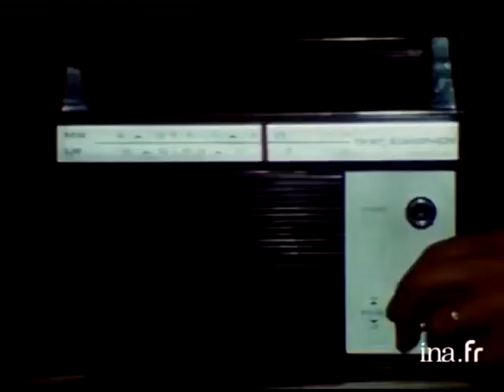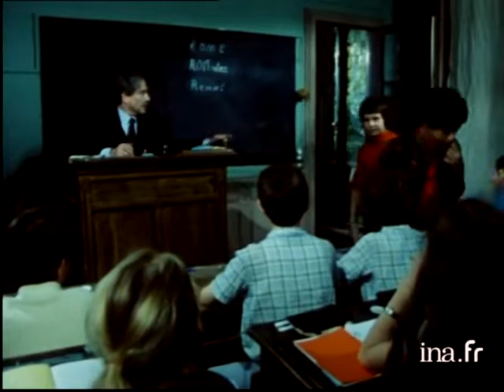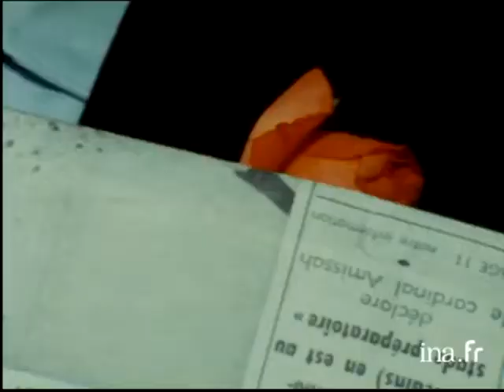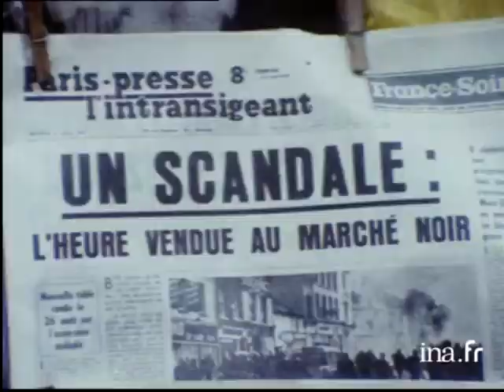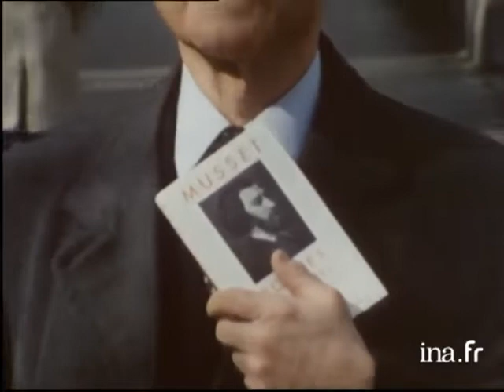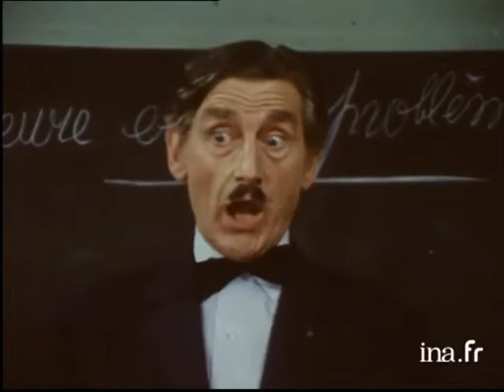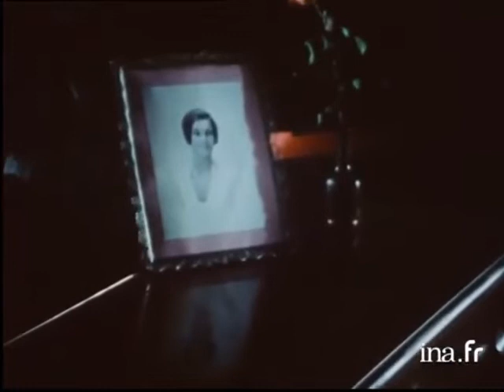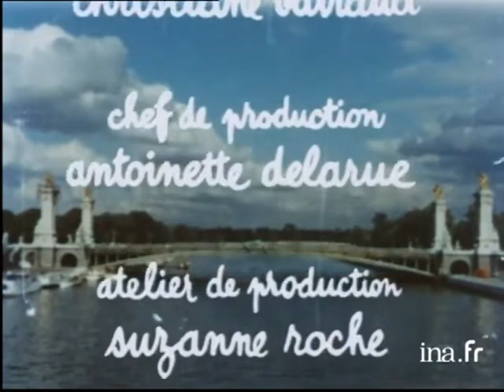Tête d'Horloge - Film Complet en Français | Film Philosophique| Pierre Fresnay | 1970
Un jour ordinaire de 1969, sans un début d'explication, toutes les montres, horloges et pendules du monde s'arrêtent à minuit. L'heure a disparu et ne permet plus de réguler les activités humaines. En quelques jours, le désarroi se répand et les gouvernements doivent dans l'urgence calmer les populations désemparées. Seul, au cours privé Octave Gildas à Paris, Monsieur Drouin, vieux professeur traditionnel et rêveur, ne semble pas le moins du monde affecté par cet évènement, continuant de respecter comme à son habitude à la seconde près ses horaires immuables, ce qui lui a valu le surnom de « Tête d'horloge ». Apparemment sa montre - pourtant une vieille montre de gousset - est la seule à avoir continué à fonctionner.

Il s'agit de l'adaptation du roman philosophique homonyme de Jean Pradeau paru en 1964 mettant en scène Pierre Fresnay dans le rôle principal.
Dans un entretien au quotidien Le Monde du 3 avril 1970, Pierre Fresnay s'explique : « Le personnage du professeur est fort différent des rôles que j'ai tenus au cinéma ; il s'agit d'un solitaire, d'un rêveur un peu à l'écart. L'originalité de la situation tient à ses rapports avec les enfants ; c'est une fine analyse des relations maître-élèves, en dehors de toute contestation. Parler de conte philosophique est peut-être exagéré; on peut cependant se poser une question : cet homme ponctuel, qui semblait l'esclave du temps, ne l'avait-il pas finalement dominé ? Sur le plan technique, je n'ai pas trouvé de différence fondamentale avec le tournage de cinéma ; c'est l'ambiance de plateau qui est autre, familiale, sympathique, sans cette impression déplaisante que chaque moment de détente, d'arrêt, de réflexion, est une faille où s'engouffrent les millions du producteur. Cela a été pour moi je l'avoue, un réel plaisir de travailler. J'appréhendais les extérieurs, nombreux. On a traîné dans le Paris de l'été au milieu d'une paix absolue. Tout cela me paraissait au départ assez peu construit ; il s'en dégage une certaine atmosphère, et puis, la couleur ! »

Casting :

Pierre Fresnay : Monsieur Serge Drouin dit « Tête d'horloge »
Claude Cerval : Fine Faisan
Paul Le Person : Monsieur Verjou
Sophie Grimaldi : Madame Verjou
Bruno Balp : Jules, l'épicier
Denise Benoit : Amèlie, l'épicière
Fernand Bercher : Le directeur de l'école
Philippe Castelli : Le sous-directeur de l'école
Eugène Berthier : Le concierge
Béatrice Cardon : Laure
Clotilde Vanesco : La secrétaire
Jean Balthazar : Le premier visiteur
Christian Forges : Le second serviteur
Sébastien Floche : Le maître d'hôtel
Serge Spira : Le clochard
Georges Sellier : Le premier ministre
Guy Tréjan : La voix narratrice
Corinne Armand
Sabine Beauchais
William Coryn : Verjou
Jean Davy
Christian Echelard
Christian Gunthierez
Titi Caromel
Jean Franval
Gérard Guingne
Louis Laguerre
Pierre Londiche
Didier Schwartz : Plume